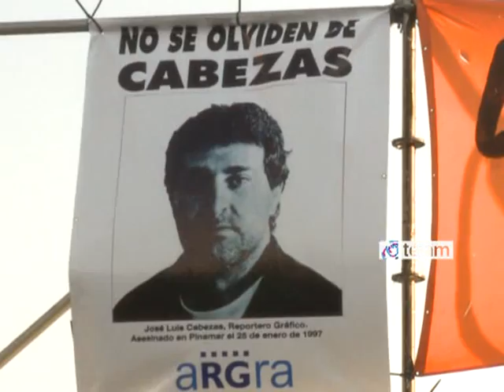Recuerdan a José Luis Cabezas a 16 años de su asesinato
Un festival con grupos juveniles de música recordó hoy en el Obelisco porteño al reportero gráfico José Luis Cabezas, asesinado hace 16 años en Pinamar, en un hecho que impactó a la sociedad e involucró a sectores de la política, la economía, la justicia y las fuerzas de seguridad, durante la segunda presidencia de Carlos Menem.